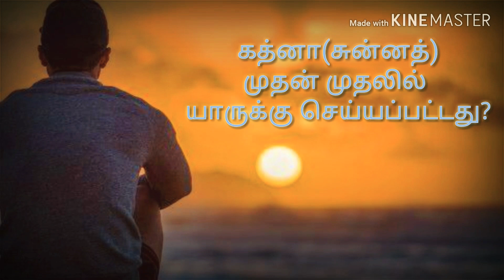Some of the first things in Islam இஸ்லாத்தில் முதல் முதலான சில விஷயங்கள்